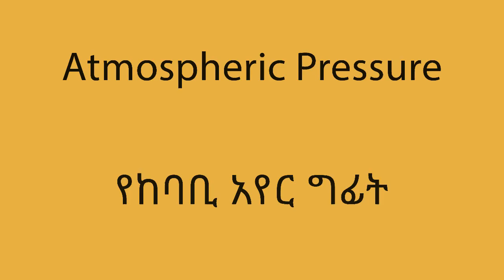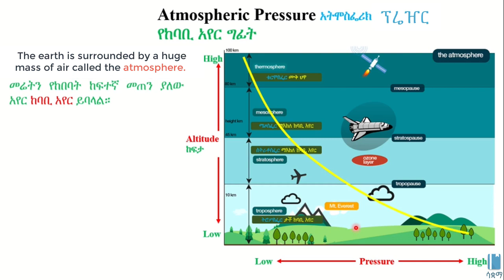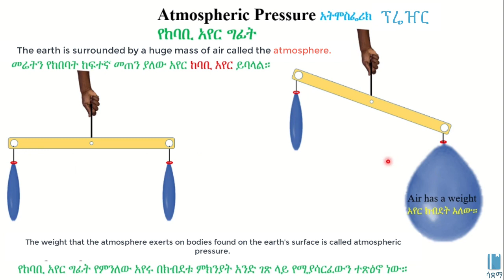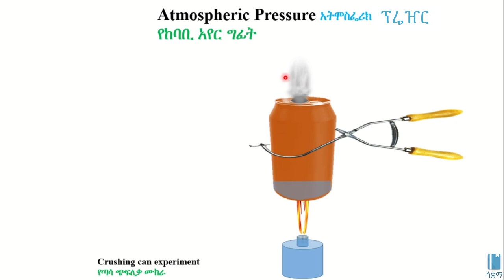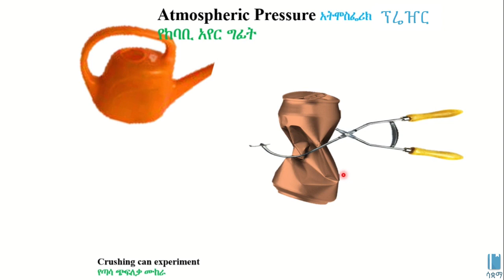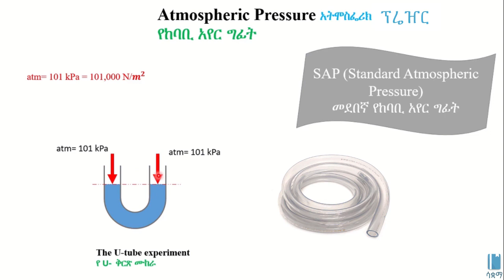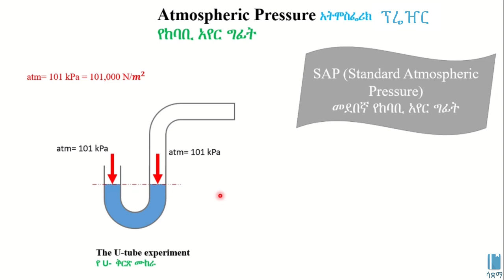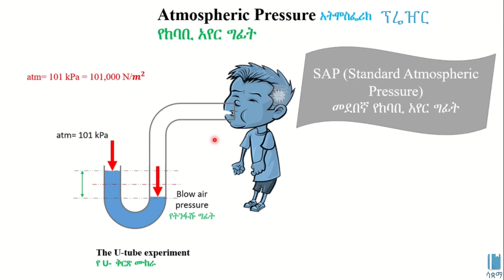Atmospheric Pressure | የከባቢ አየር ግፊት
In this video, we learn about atmospheric pressure. We begin by defining what atmosphere is and look at how atmospheric pressure can be observed in our daily lives. This video is based on Unit 3 of Grade 8 Physics of the Ethiopian curriculum. The academic videos published under Saquama (Education for Ethiopia) are in line with the Ethiopian curriculum.

በዚህ ቪዲዮ ስለ ከባቢ አየር ግፊት እንማራለን። ከባቢ አየር ምን እንደሆነ ካየን በኋላ የከባቢ አየር ግፊት በእለት ተለት ህይወታችን ውስጥ እንዴት እንደሚታይ እናያለን። ይህ ቪድዮ የተሰራው በ8ኛ ክፍል ፊዚክስ ምዕራፍ 3 ላይ ተመስርቶ ነው። በሳቋማ (ኤጁኬሽን ፎር ኢትዮጵያ) ስር የተለቀቁ የቀለም ትምህርት ቪዲዮዎች ከኢትዮጵያ ስርዓተ ትምህርት ጋር የሚስማሙ ናቸው።